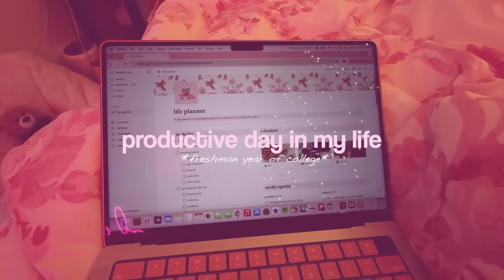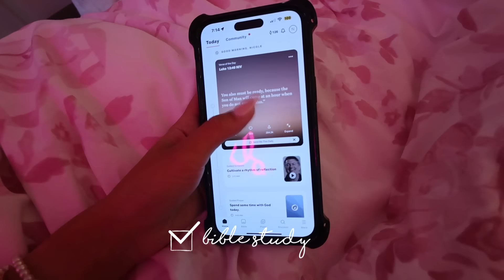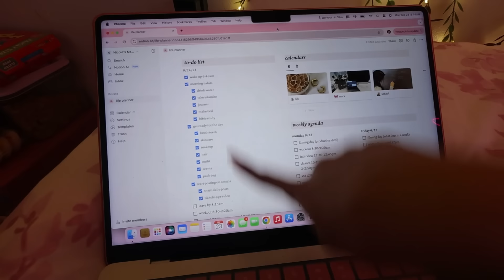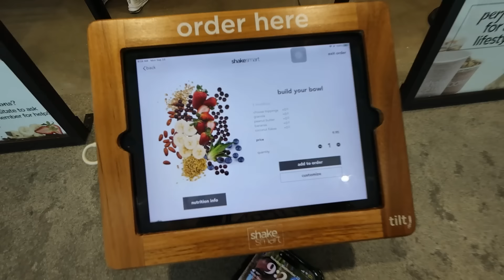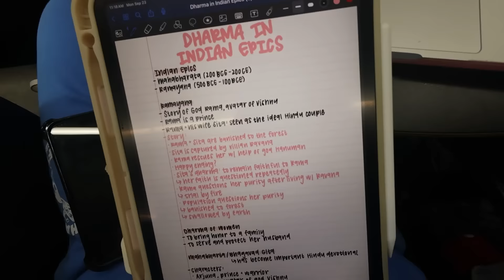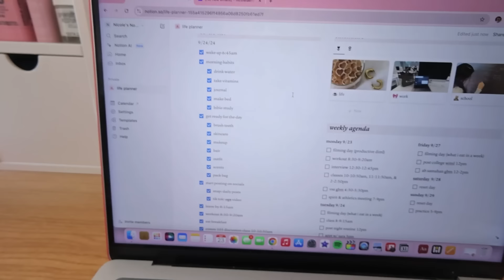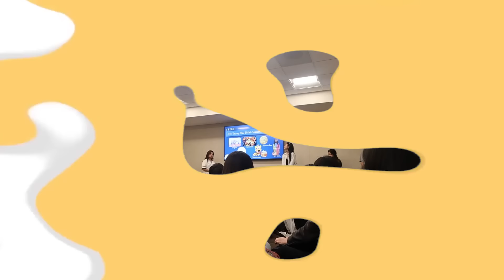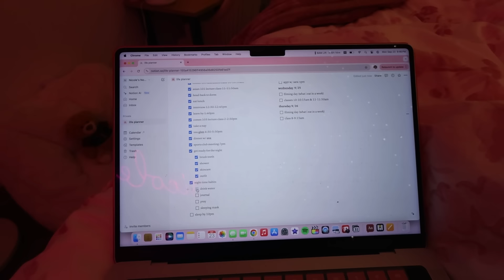PRODUCTIVE DAY IN MY LIFE | how i stay productive as a college student!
Welcome to a productive day in my life in college!! Comment your fav productivity tips down below ❤️

All Socials: @nicolelaeno
Current Subs: 3.61M

STAY POSITIVE!
Xoxo, Nicole 💋